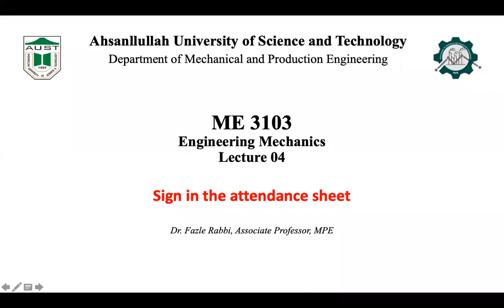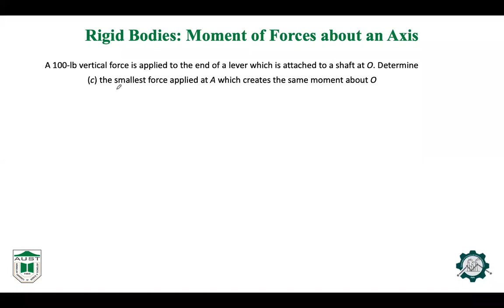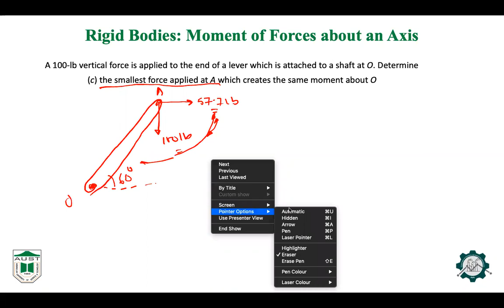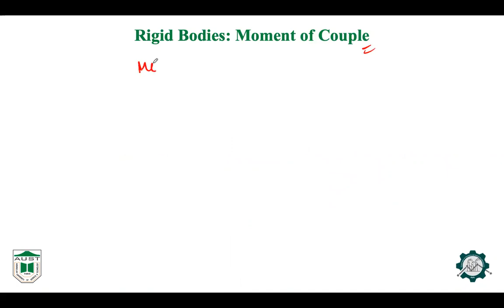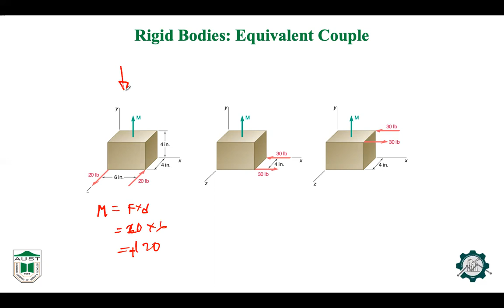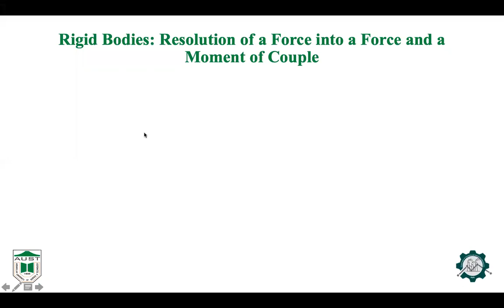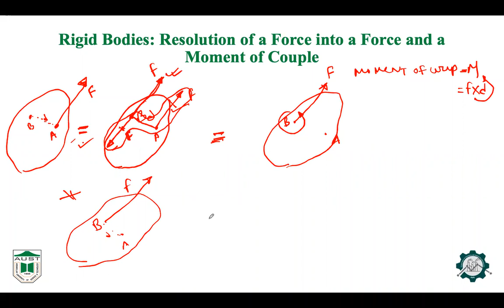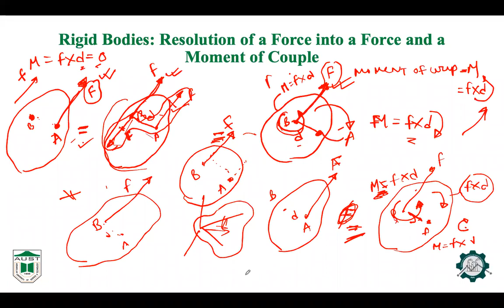ME 3103 Lecture 04